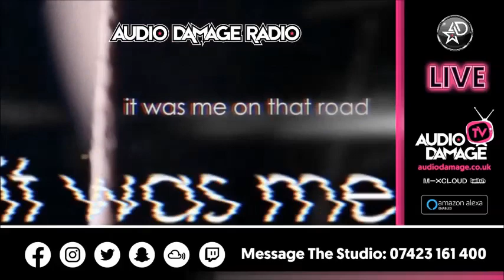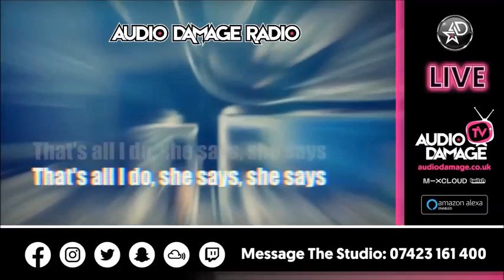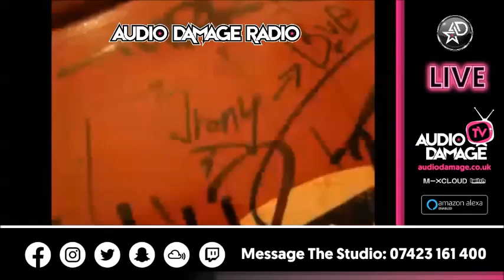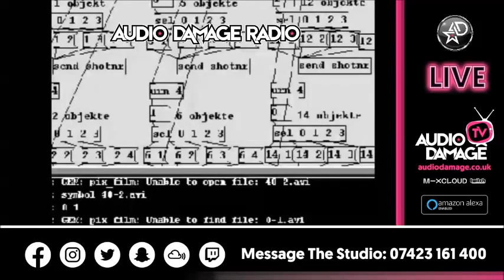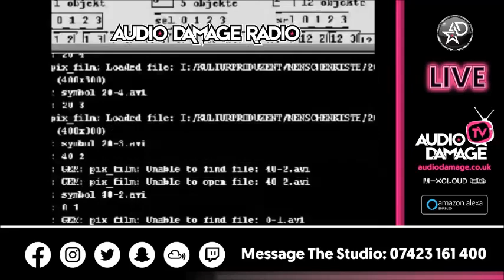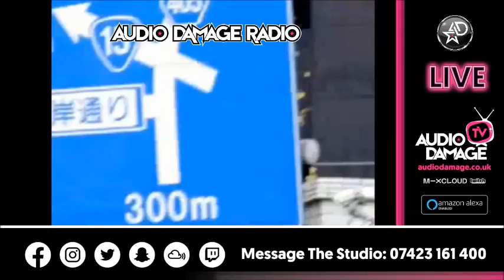DJ Pick - LIVE - Audio Damage Radio. @ K2 Nightclub Keighley. 11pm - 4am. (15.02.2014).